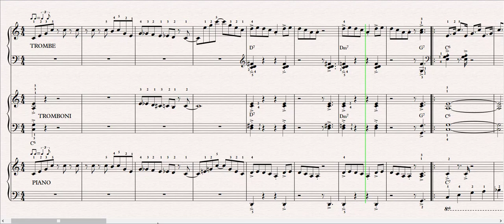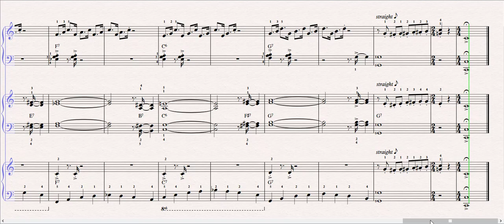IN THE MOOD - Trio tastiere - LENTA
Arrangiamento facilitato in DO magg. per 3 tastiere.
Pdf parti:
Trombe: